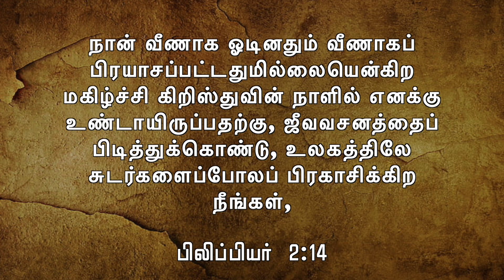உத்தமன் | Blameless | Pastor Thayalan Isaiah | JGMI | Tamil Christian Message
Jesus Loves You All
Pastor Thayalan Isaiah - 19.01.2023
கர்த்தரின் வழி உத்தமர்களுக்கு அரண், அக்கிரமக்காரருக்கோ கலக்கம் - நீதிமொழிகள் 10:29
The way of the Lord is strength to the upright, but destruction shall come to the workers of iniquity.
Proverbs 10.29

By PastorThayalanIsaiah

JESUS GOSPEL MINISTRY INTERNATIONAL ( JGMI )
Thayalan Thangavelu
Address: Ernst - Rheinwald Str. 9,
D - 75365 Calw, Germany.
Handy: +49 157 / 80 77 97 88
Office: +49 7051 / 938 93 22